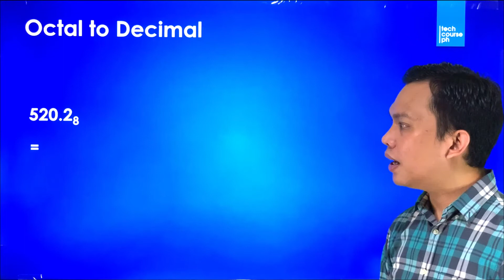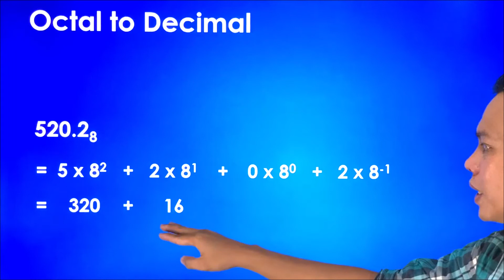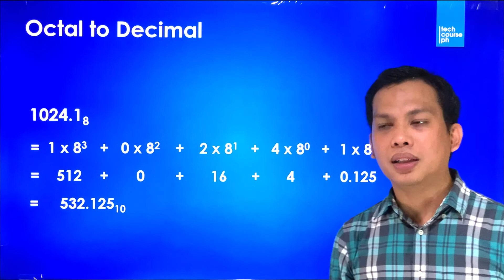Number System Conversion - Octal to Decimal | Computer Basics Lecture Series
In this video, we will discuss the conversion of the Octal number to its Decimal equivalent.